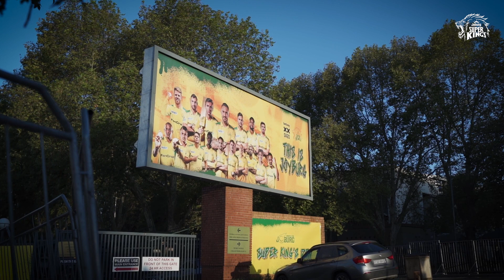Inside the Joburg Super Kings Dressing Room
Penning down some memories of the camaraderie to look back and cherish 💛